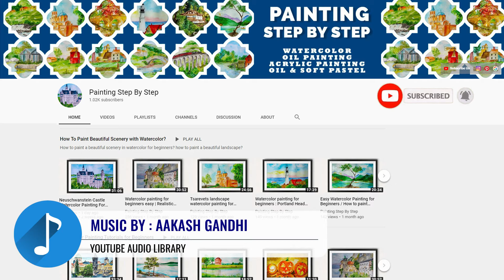Watercolor Bird of Paradise Flower Painting Easy | How to Paint Bird of Paradise Flower Step By Step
"The bird of paradise gets its name from the fact that its flower is made of three bright orange petals and three blue petals which are fused together into a single bud. As the flower blooms, each petal makes its debut and the resulting shape mirrors that of a tropical bird in flight."

bird of paradise flower painting
bird of paradise flower drawing
bird of paradise painting tutorial
bird of paradise watercolor painting
flowers painting tutorial
flowers painting watercolor
flowers painting with poster colours
flower painting easy
how to paint flowers with watercolors
how to paint flowers for beginners
how to paint flowers on canvas
flowers painting with earbuds
flowers painting tutorial for beginners
flower painting ideas
flowers painting hacks
watercolor painting
watercolor drawing flower
bird of paradise plant

🗂️ GLUED PAD ::

🖌️ BRUSHES ::

Squirrel Hair